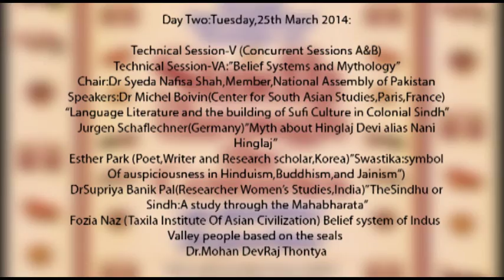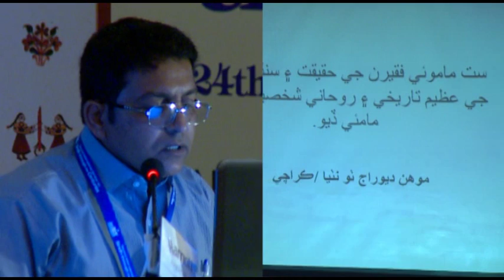Sindh Through The Centuries - Day 2 - Session 3 (Glimpse)